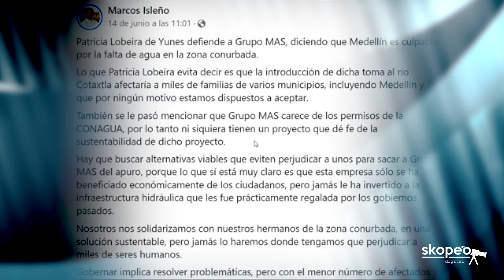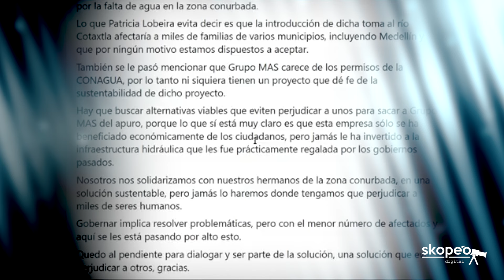Más AGUA Y menos SALSA - V2024 -18 de Junio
El agua no debe tener color…
— La guerra por el agua… es una realidad.
— Que lo resuelva Nahle: AMLO
— Estaremos observando: Cuitláhuac
— La gente quiere agua y no salsa: Paty Lobeira